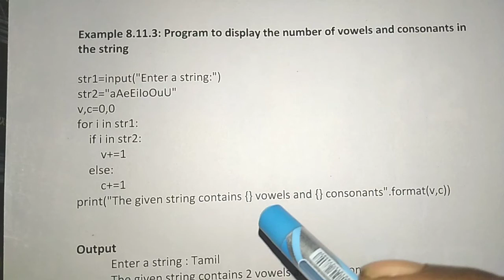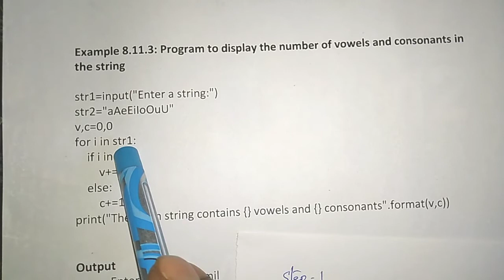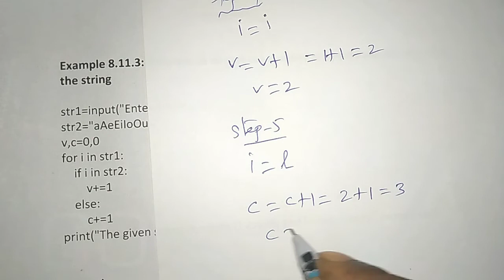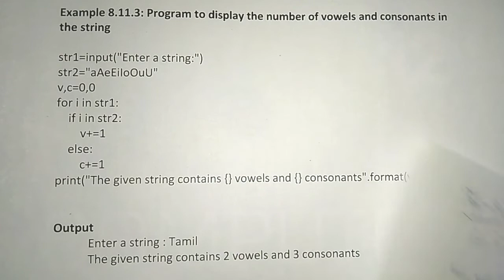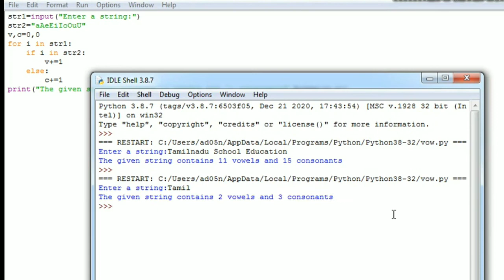12th Computer Science || Chapter 8 || Example 8.11.3 - Vowels and Consonants program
vowels and consonants program